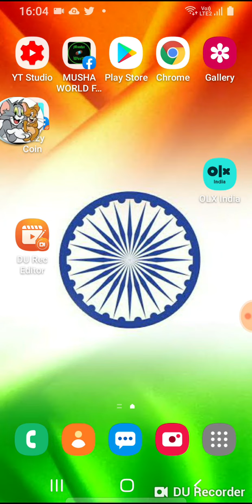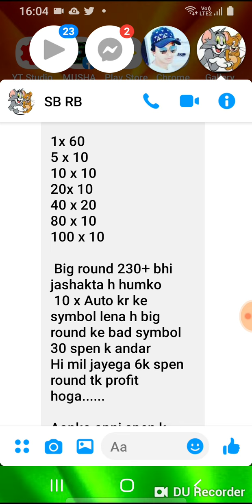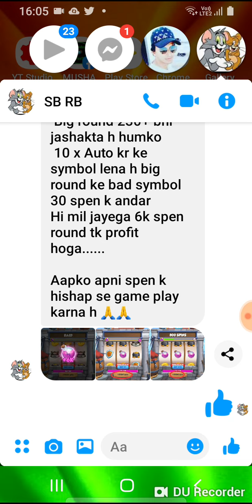Trick To Play Pet Master New Event | Happy Birthday Day Musha World Family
Diamond blaze event trick

1x 60
5 x 10
10 x 10
20x 10
40 x 20
80 x 10
100 x 10

 Big round 230+ bhi jashakta h humko
 10 x Auto kr ke symbol lena h big round ke bad symbol 30 spin k andar
Hi mil jayega 6k spin round tk profit hoga.

Aapko apni spen k hishab se game play karna h 🙏🙏

Jada spin vale

10×3 20×5 40×7 80×5 100×5